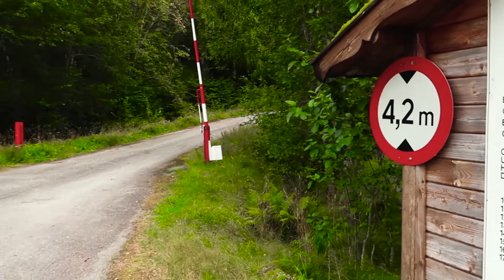Bóg zaspokaja nasze potrzeby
Czasem mamy wrażenie, że czegoś bardzo potrzebujemy. Sądzimy, że musimy coś kupić, mieć, posiadać. Jeśli tej myśli nie zaspokoimy, odczuwamy pustkę oraz dyskomfort. Zdarza się nawet, że gdy widzimy, kogoś kto zaspokaja swoje zachcianki, nasze serce ogarnia smutek i zazdrość. To nie podoba się Bogu.

Dziś zastanowimy się nad tym, czy naprawdę to, co wydaje nam się niezbędne, takie jest w rzeczywistości. Czy Bóg zaspokoi naszą każdą zachciankę? A może zaspokaja konkretny rodzaj naszych potrzeb?